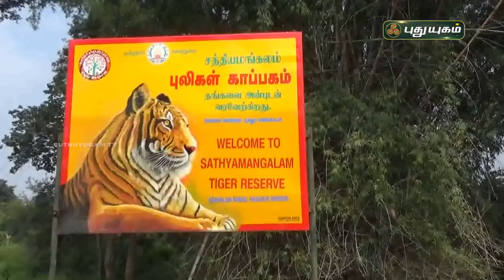கல்குவாரியில் ஓய்வெடுத்த சிறுத்தை | ஈரோடு | செய்தித் துளிகள் | PuthuyugamTV